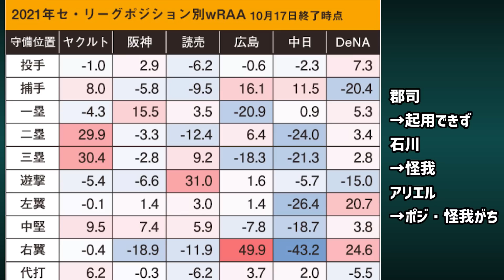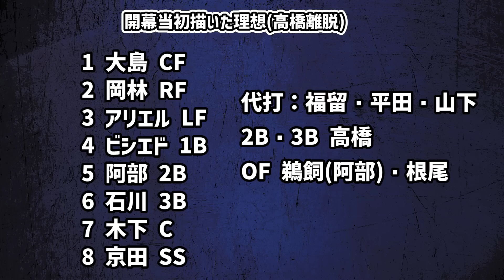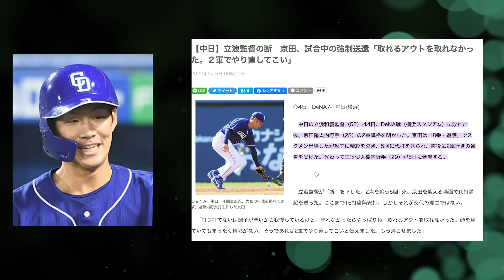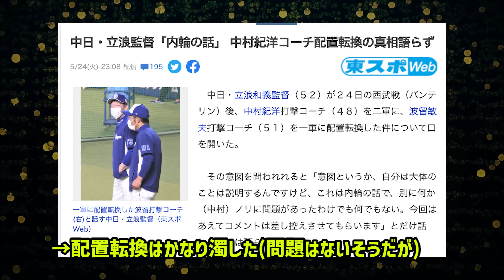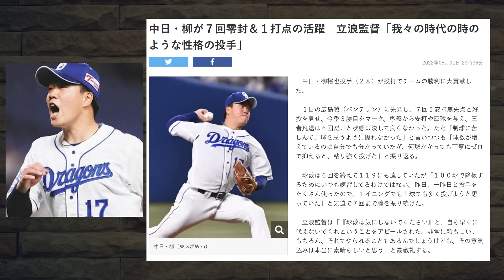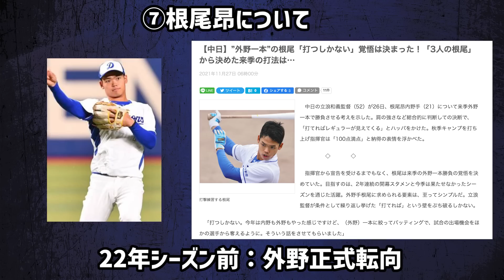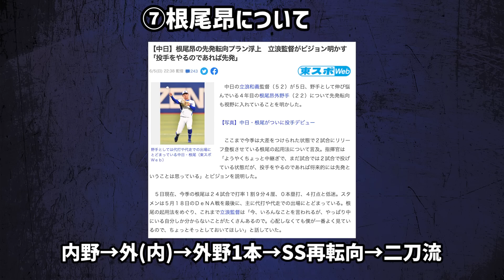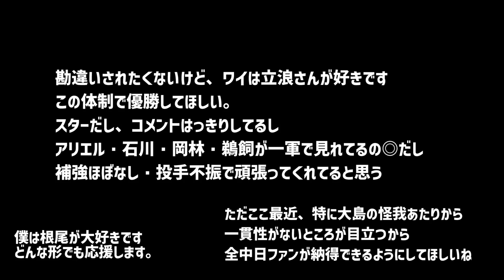【炎上覚悟】立浪監督が、中日ファンから批判される7つの理由..........【最下位転落】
撮影 6/11 土曜
編集 6/11 土曜
データ 6.9 木

新監督・就任1年目の立浪監督体制で
打力UPを狙いたいシーズン。
そもそも補強なし、編成的な問題で優勝を狙うのは困難。
正直現在の順位は想定内、ただ不可解な点が増えてきた.